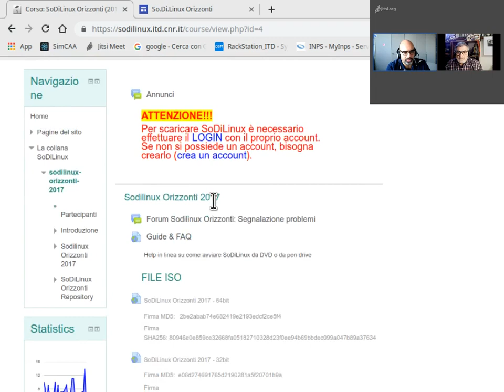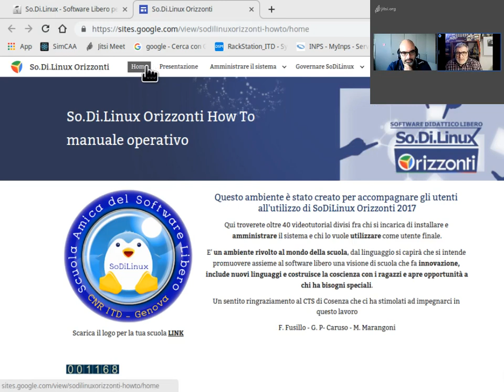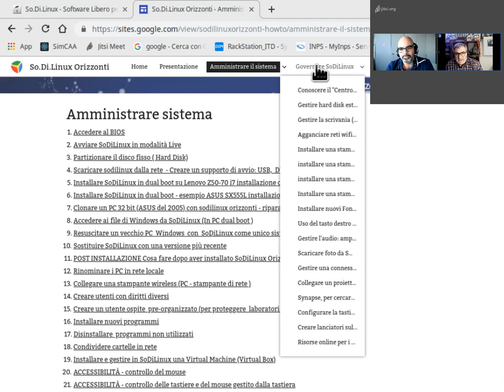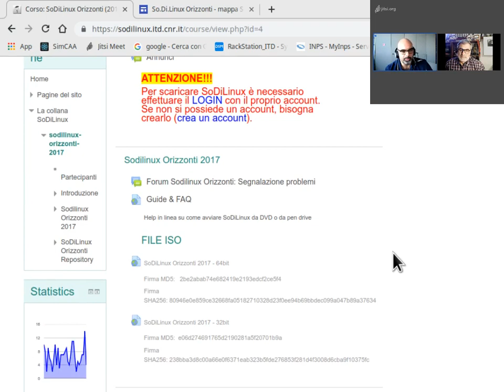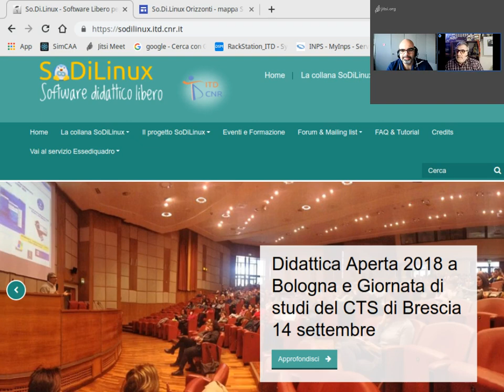linux day cosenza 27 ottobre